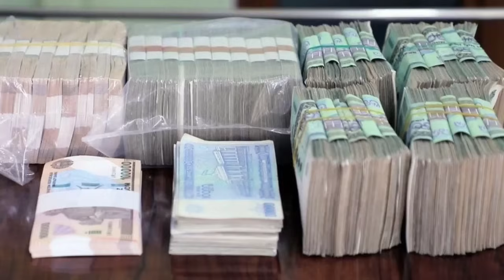ШОШИЛИНЧ! ЯНГИ КАРОР ХАЛККА ПУЛ БЕРИЛАДИ ТЕЗДА ПУЛИНГИЗНИ ОЛИНГ..